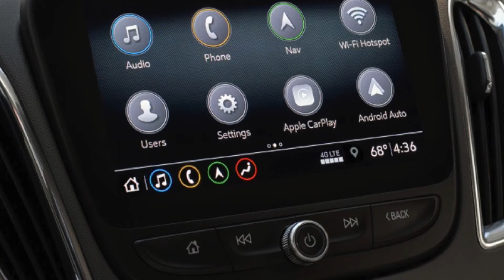2021 Chevy Malibu -- Landers Chevrolet of Norman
Think the Great American Sedan is a thing of the past? Then you should check out the sleek, sophisticated, surprisingly agile 2021 Chevy Malibu. With seating for five and great engine options, the 2021 Chevy Malibu is the sedan that can put the fun back in driving for you! Come see us for a test drive today, or shop us online!

LandersChevroletNorman.com

Landers Chevrolet of Norman
1221 Ed Noble Pkwy
Norman, OK 73072